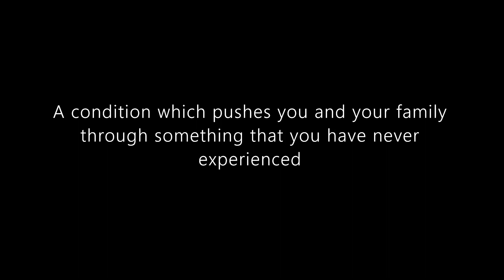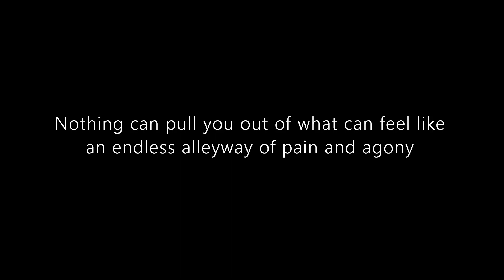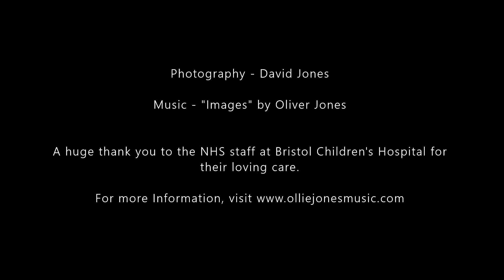Looking back | 2 years battling arthritis as a young teenager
My name is Oliver Jones and I am 14. Back in 2018, I was diagnosed with a painful, long-lasting arthritis in my hip. I was on crutches for a year and a half, being able to do nothing, but eat. Arthritis disrupted my sleep, my education and most of all, my family. I was getting more and more depressed with no sign of a cure, and the apparent knowledge that it "was all in my head" was the most frustrating part. Every bump in the road was painful, both physically and mentally.  This video provides a word and picture description of my life at that time, and looks back at the key moments in my road to recovery.

The song that is put to this video is called "Images" and it is part of my first album that was released on April 1st. You can find it and you can buy a CD that describes each piece in detail, including a personalised message at: